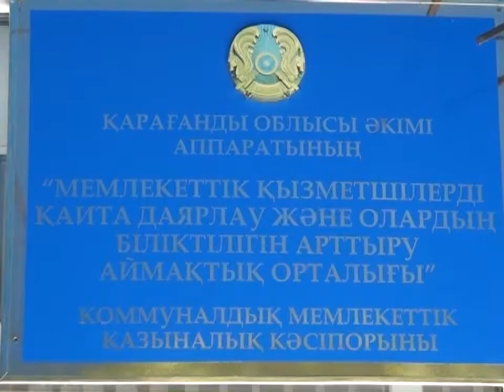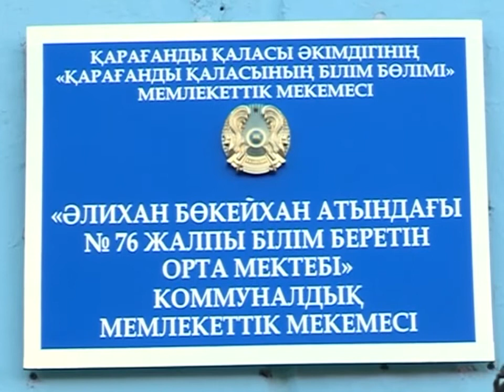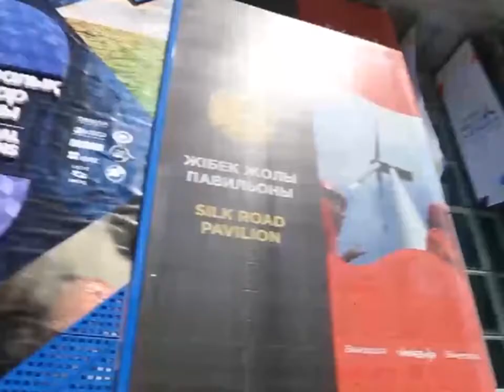14/08/2017 - Бірінші Қарағанды телеарнасының жаңалықтары